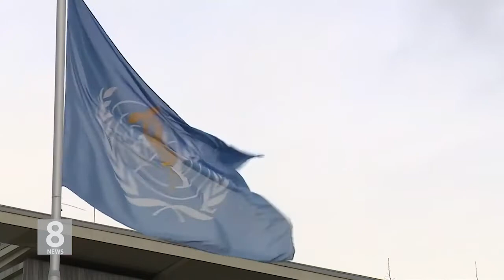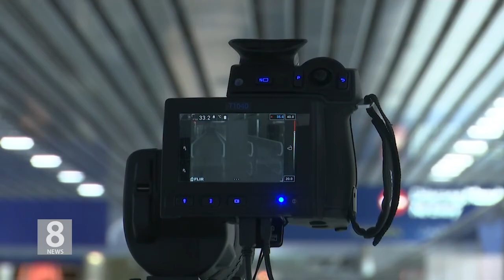2 .11. 20 KBS America News WHO 신종 코로나 공식 명칭 '코비드 19'